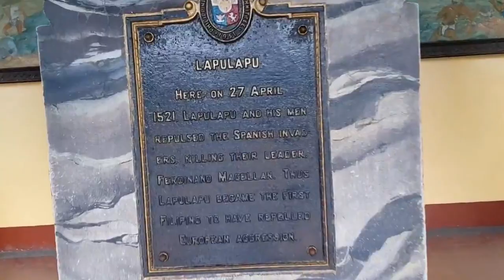KAHIT AYAW MO NA (MUSIC VIDEO)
PROMOTING LAPU-LAPU CITY, CEBU
@MACTAN SHRINE

COME TO LAPU-LAPU AND FREE YOURSELF